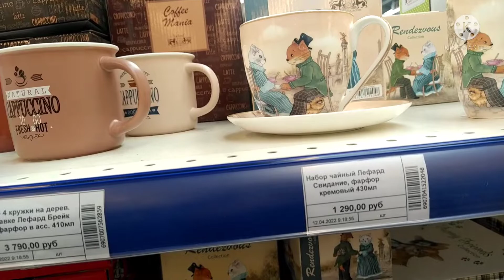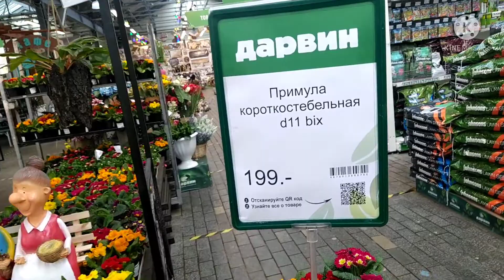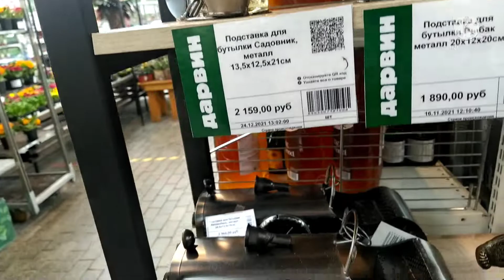💥ДАРВИН🌱Шикарная красивая ПОСУДА. Обзор Большой ассортимент!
Добрый день, дорогие друзья! Обзор Большого ассортимента шикарной красивой посуды в Дарвине.